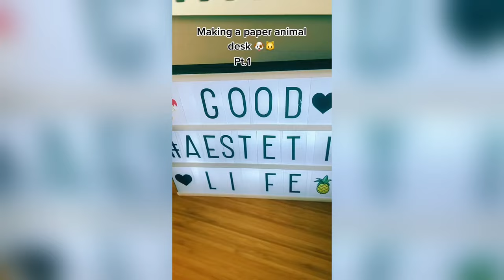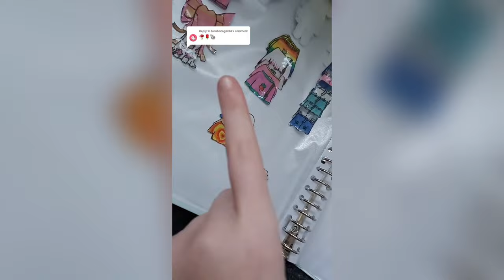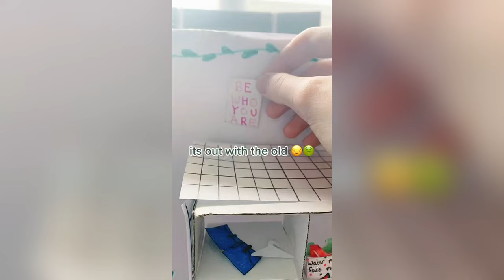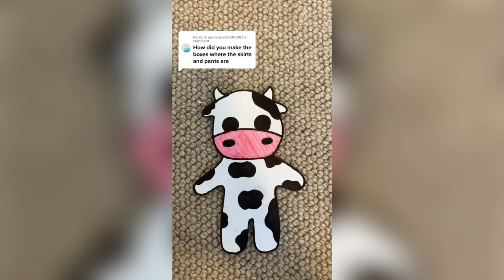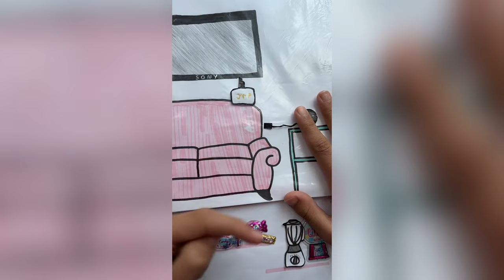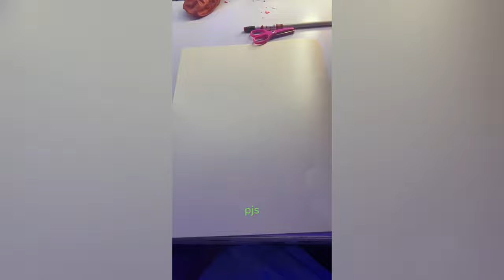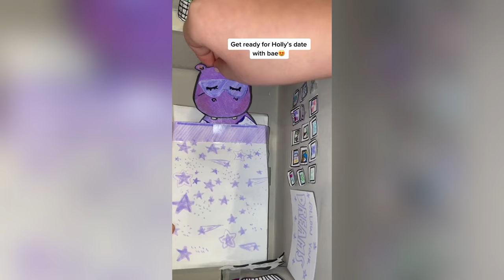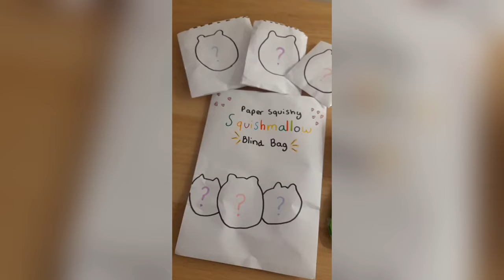Paper Animals 🌸 HappyTok 🌸 DIY TikTok Compilation #38